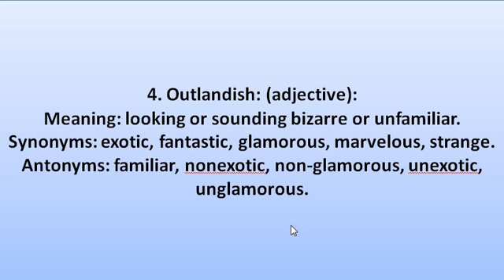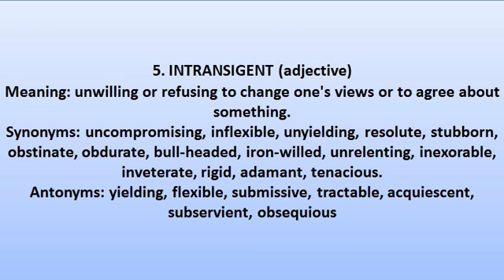DAILY 5 VOCAB WORDS DEFENCE EXAMS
FOR MORE VOCABULARY WORDS